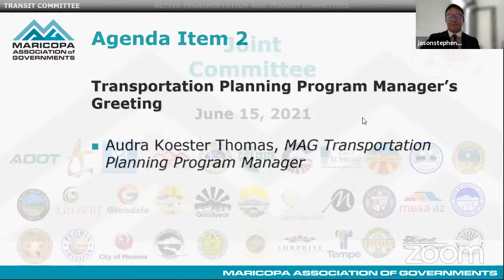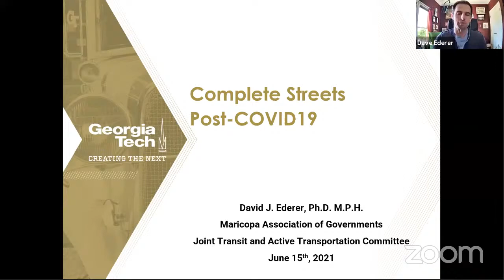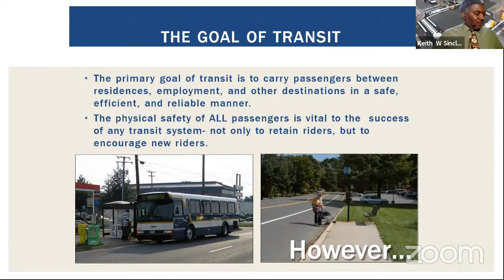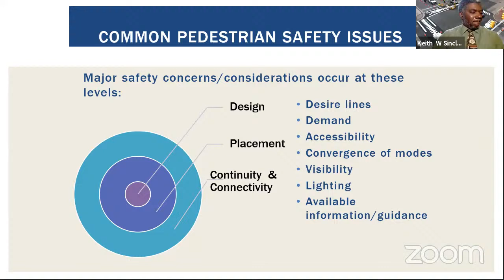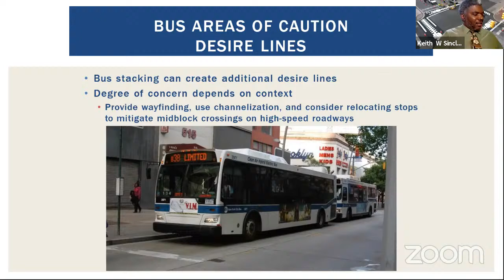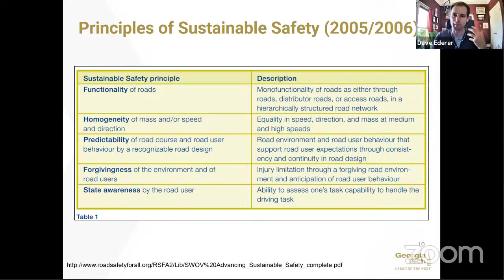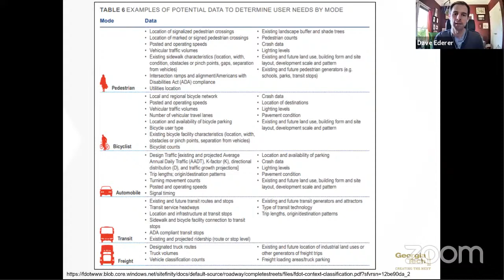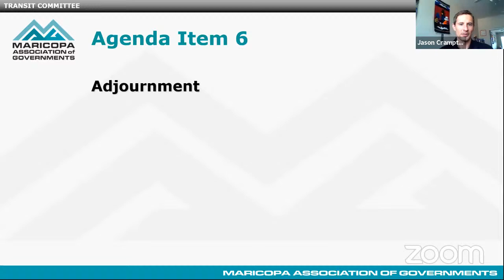Active Transportation and Transit Committee June 15, 2021 Meeting